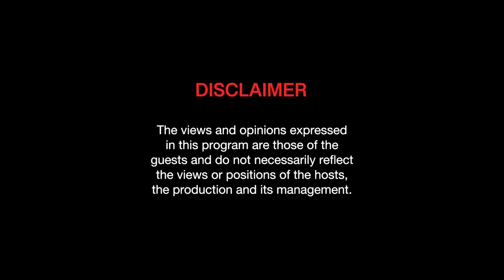ANG CHEKA NI SAM BERNARDO! | The Secret Lounge with Mareng MJ 🍸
TheSecretLounge Episode 17 with Miss Grand International 2020 1st Runner-Up - Sam Bernardo

Mabuhay mga Kumareee! Welcome to The Secret Lounge where we will get to know more of your fave Beauty Queens 👸, Drag Queens 🌈 and Pageant Kings 🤴, dahil dito sa bago nating tambayan - walang isyu na papalusutin, lahat ng tanong niyo sasagutin, live and exclusive natin silang kikilalanin at kikilatisin - as in EVERYTHING!

For chewday’s video - sagot ni MissGrandInternational 2020 1strunnerup - SamBernardo ang cheka 🍸!

GEMINI - half.cool

Vintage Upbeat and Funky by guitarsstate

Adi Rotem - Hit Me Up
Simon Steffen Dietzel - NM - Thinking About You
Yarin Primak - Swingi
Gil Lewis - Lofi Pop
Quinten John Coblentz - No Borders

Joe Bagale - Do it
Joe Bagale - Chicago
Drew Banga - Beautiful World